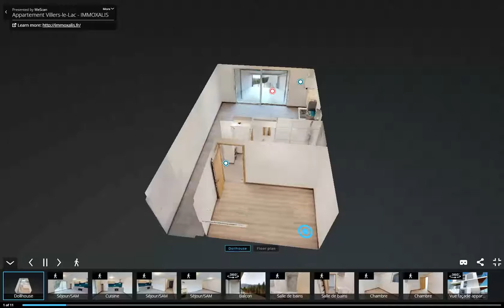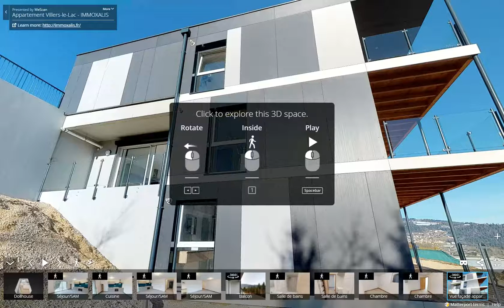Mar 19, 2018 9:25 AM